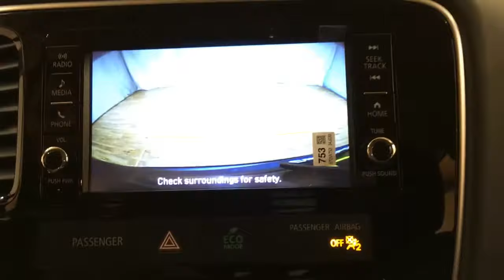2018 Mitsubishi Outlander ES MEDIA SCREEN REAR CAMERA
Stock: 055607
Contact Car Vision today for information on dozens of vehicles like this 2018 Mitsubishi Outlander ES.
Want more room? Want more style? This Mitsubishi Outlander is the vehicle for you. You can finally stop searching... You've found the one you've been looking for.

Look no further, you have found exactly what you've been looking for. There is no reason why you shouldn't buy this Mitsubishi Outlander ES. It is incomparable for the price and quality.